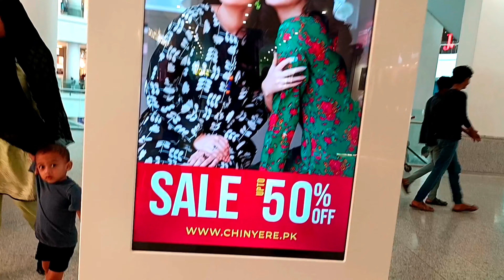Sapphire Shopping Hull/ Sapphire sell2024/sapphire stitch dresses Yasmin n Style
Sapphire Shopping Hull/ Sapphire sell/sapphire stitch dresses Yasmin n Style